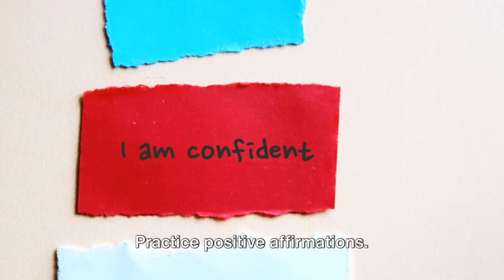Overcoming Self-Doubt: Strategies for Building Confidence and Success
OUTLINE:
00:00:00 The Grip of Self-Doubt
00:00:34 Emily's Triumph Over Self-Doubt
00:01:07 Tom's Victory Through Visualization
00:01:36 The Journey to Overcoming Self-Doubt
00:02:14 The Beginning of Your Journey